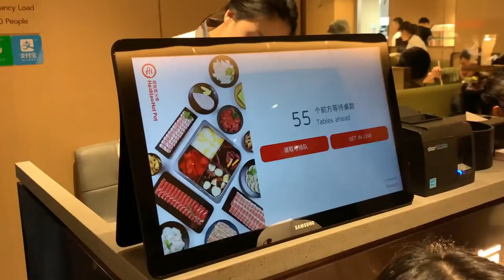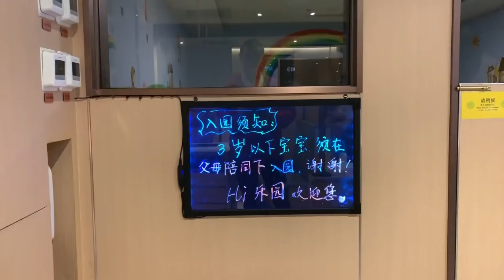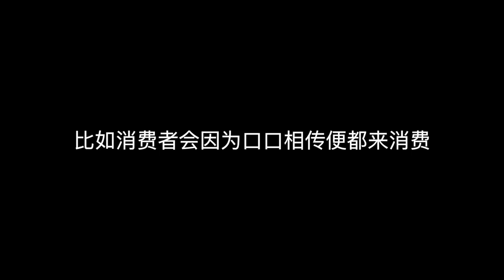VLOG 154：温哥华的海底捞竟然没有我最爱的🧠...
► 开在列治文的这家海底捞我是第一次来～门口排大队吗？有人下象棋吗？iPad点菜吗？点菜同时就能看到小费总额吗？一切都很好，只到我关切的询问起了这道菜…
♫ Hats - Giants' Nest

我拍视频设备：
- camera | SONY a6300
- lens | 16-50mm
- lens | 10-18mm